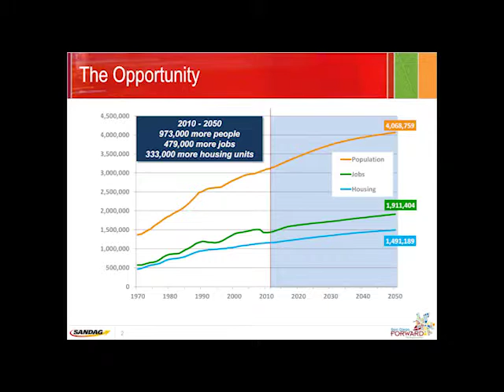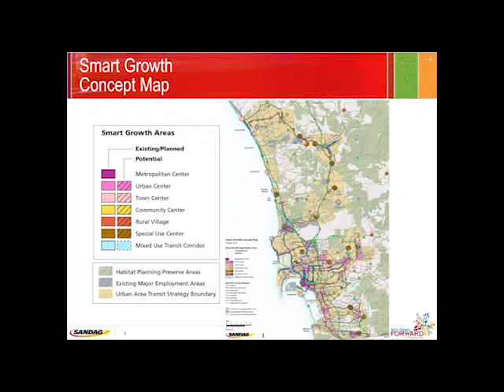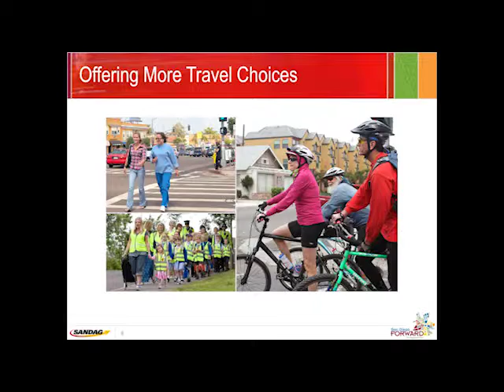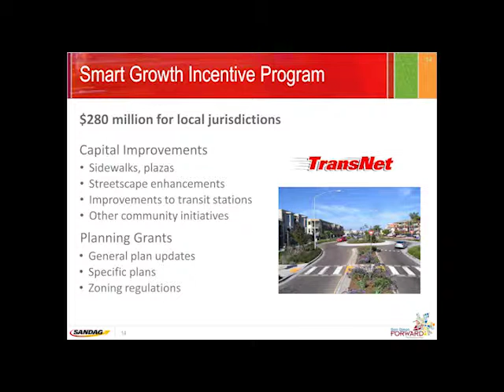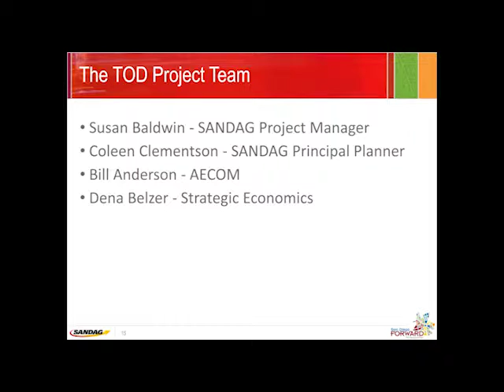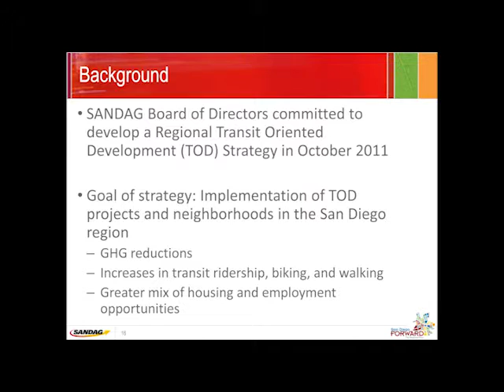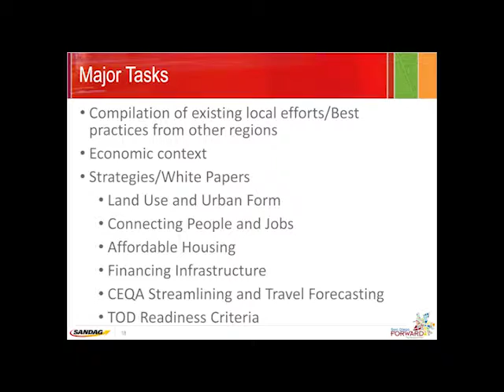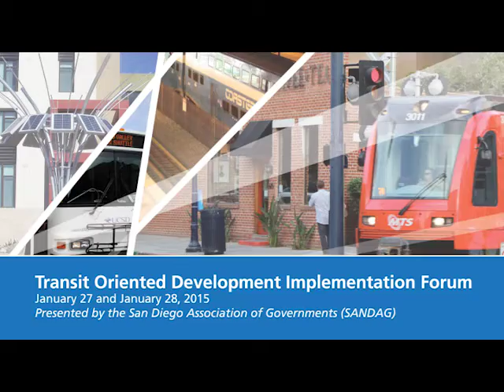SANDAG TOD Implementation Forum 2015 Part 1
Coleen Clementson (SANDAG) and Susan Baldwin, AICP (SANDAG) discussed regional population and employment growth and the role of local land use plans and policies.